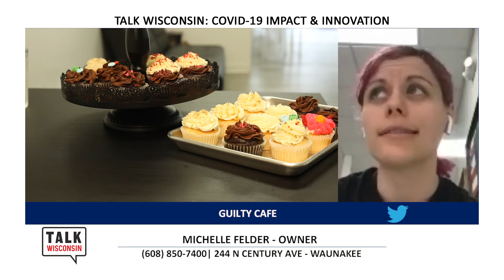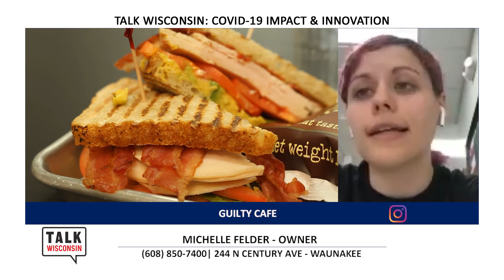TVW | Talk Wisconsin COVID-19 | Guilty Cafe | 5-5-20